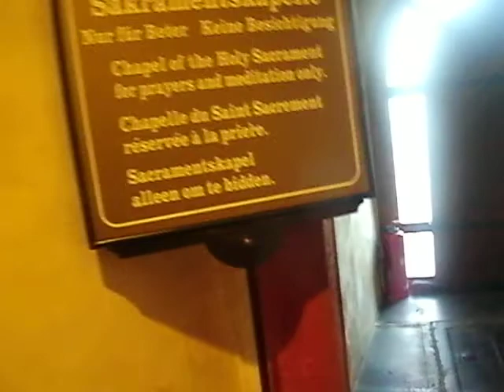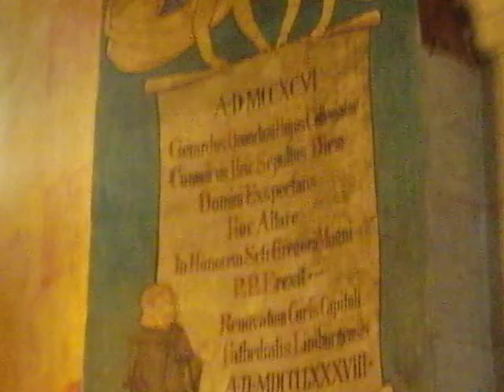ein kleiner eindruck vom Limburger Dom